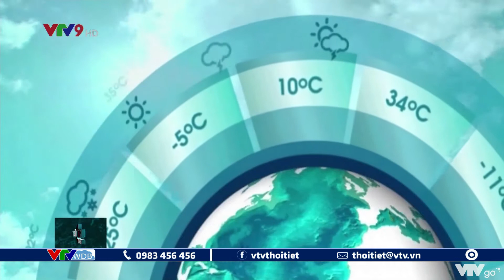Bản tin thời tiết Nam Bộ đêm 14 và ngày 15/06/2022: Nắng nóng cục bộ, cảnh báo UV tăng cao | VTVWDB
Bản tin thời tiết Nam Bộ đêm 14 và ngày 15/06/2022 với nội dung: Ngày mai, nắng nóng cục bộ, cảnh báo UV tăng cao.